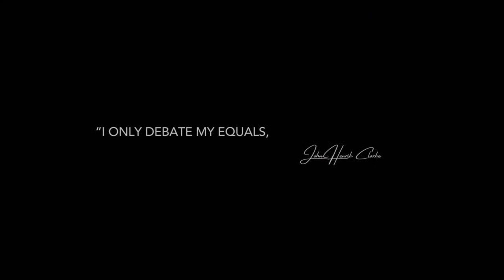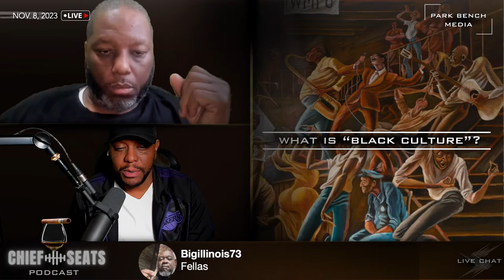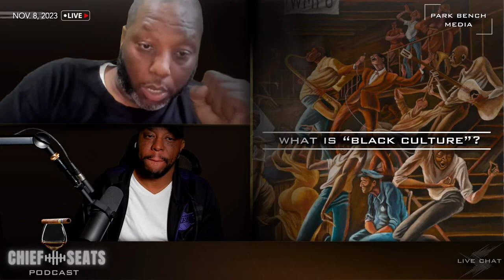What Is "Black Culture"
In this video, we're going to discuss what "Black Culture" is. We'll explore the elements of Black culture and discuss what makes it so unique.

If you're new to the term "Black Culture," or you just want to learn more about it, this video is for you! We'll explore the origins of Black culture and discuss what makes it so unique. We'll also discuss the factors that influence Black culture, and how you can incorporate some of the elements of Black culture into your life.
H Rap andn Mo discuss Black Culture and what it really means in today’s world.